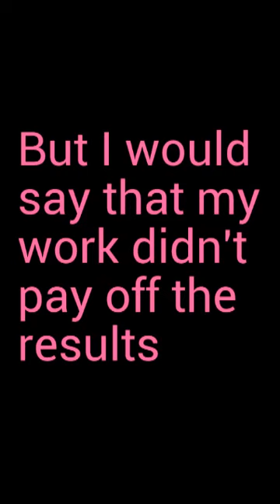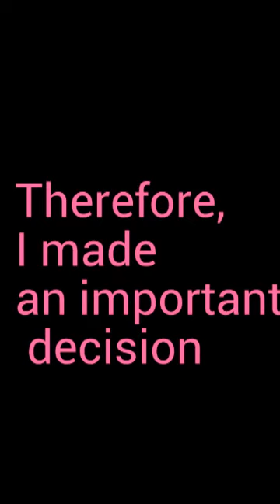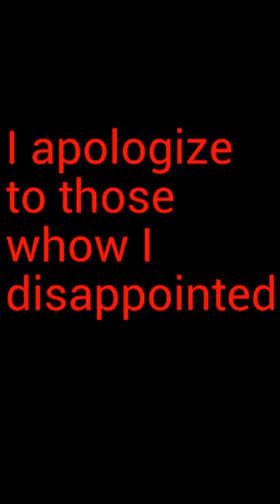WTA with Artemy won't shown noorest WTA tourmaments